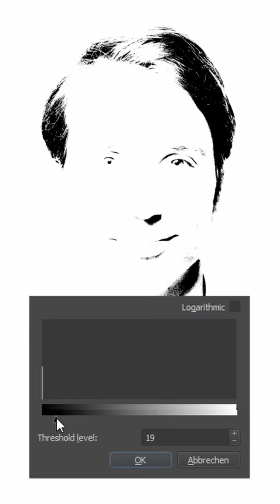Draw Shadows FASTER with this TRICK!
Here's a cool little trick for learning how to draw shadows.

It helps you to learn to identify shadows more quickly in a reference image. And then you can apply that knowledge while shading your drawings.

It's called the Threshold filter. It's available in most painting programs. It's in Photoshop under Image → Adjustments and in Krita under Filter → Adjust.

I hope it helps you drawing shadows! Good luck! :)